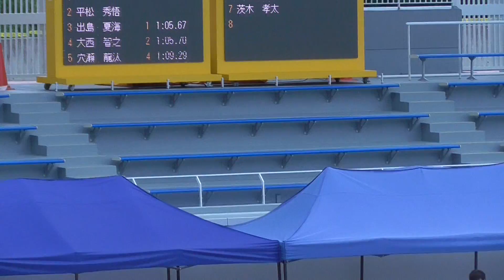2021年度関国 黒肥地 男子100m自由形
第72回 関西国公立大学選手権水泳競技大会
第58回 関西女子国公立大学選手権水泳競技大会
兼 第68回 全国国公立大学選手権水泳競技大会 関西支部予選会
＠奈良・スイムピア奈良より